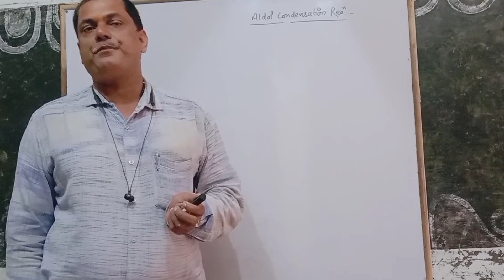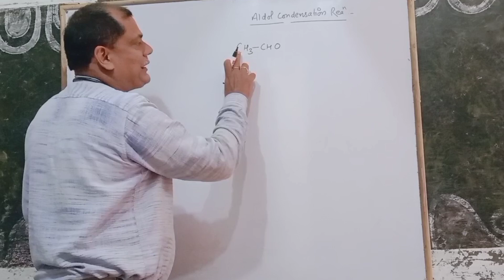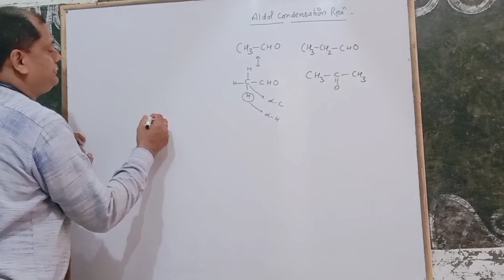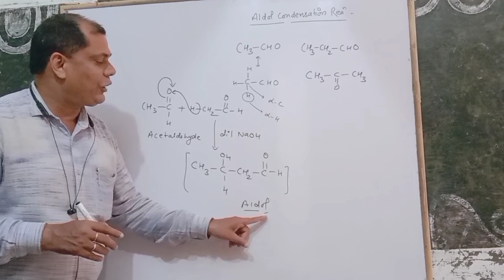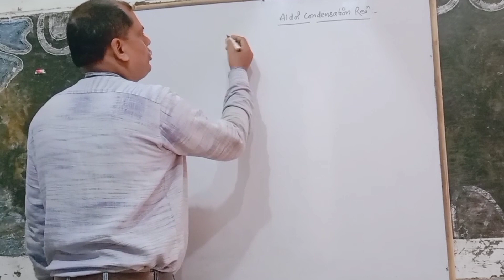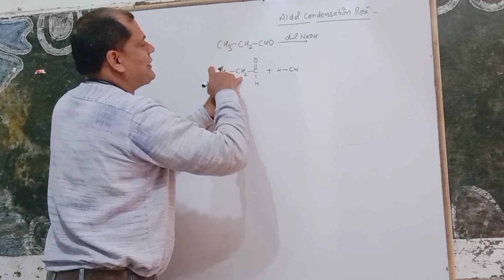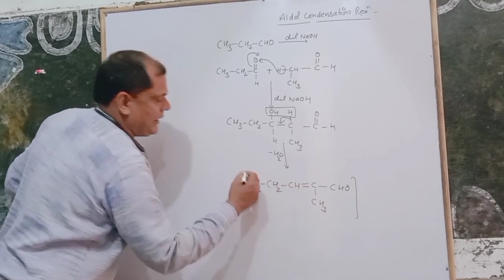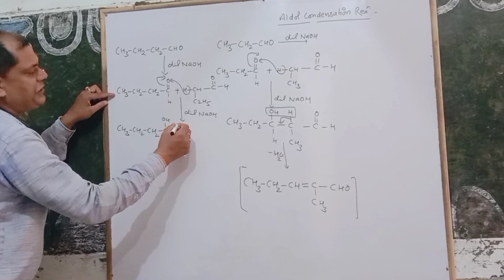Aldol condensation reaction for IIT, Neet by Vijay pandey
aldolcondensation reaction
avs online study
# Vijay pandey sir